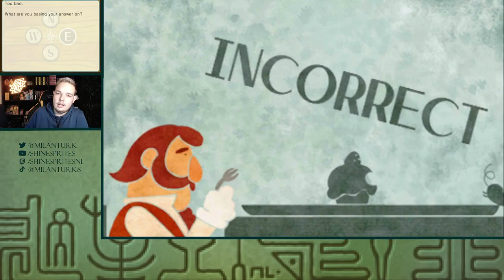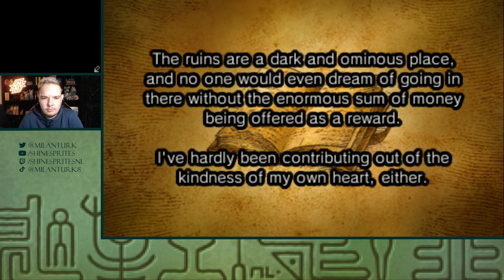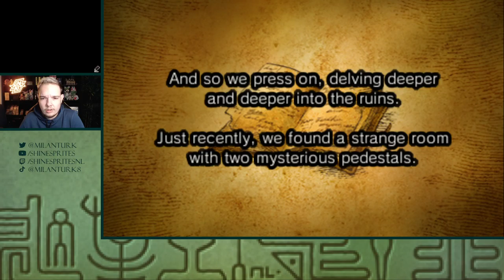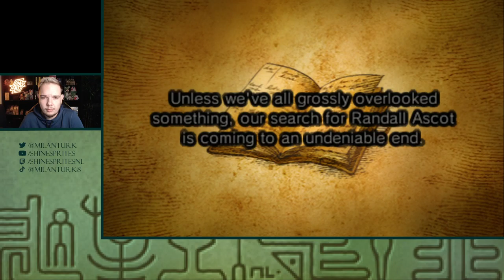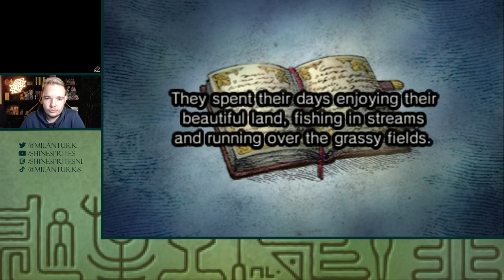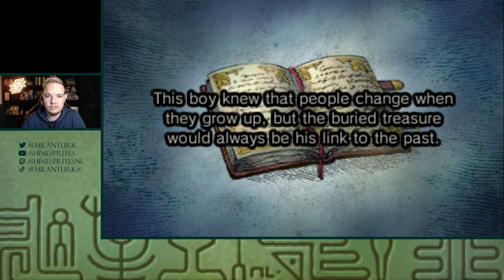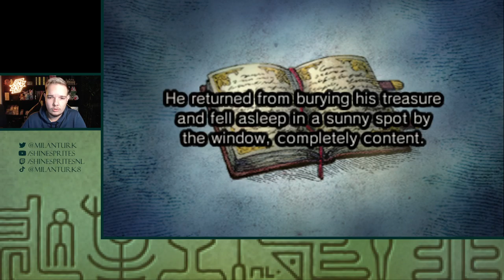DE REUNION INN! - [#31] PROFESSOR LAYTON AND THE MIRACLE MASK